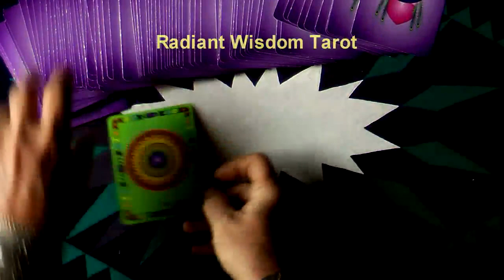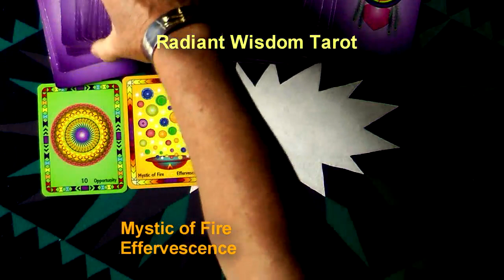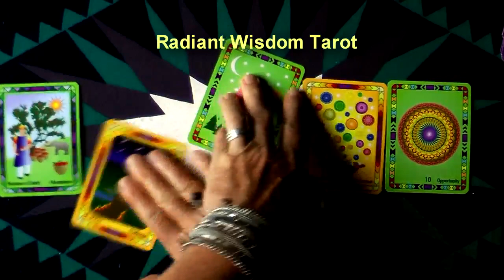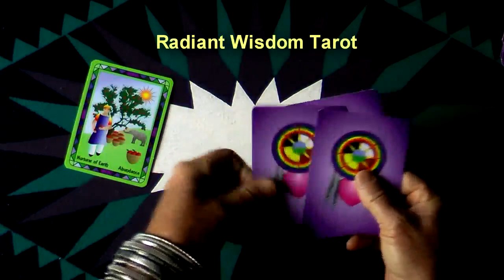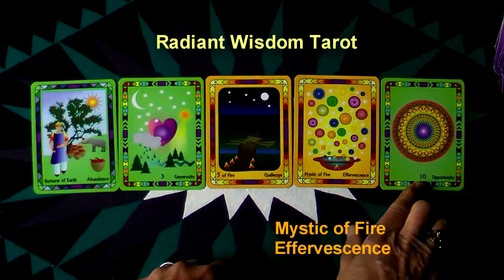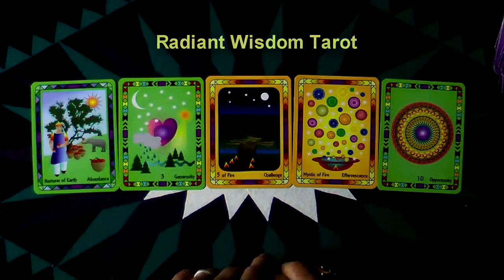How To Read Tarot Cards - How Position/Order Changes The Meanings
Three Different Interpretations Using The Same 5 cards. The question asked is "How Can I Help A Friend Whose Having Some Challenges". You will see and hear how the card positions influence the interpretation as the same 5 cards are placed in 3 different arrangements.

- Private sessions, Courses, Gifts, Wisdoms.